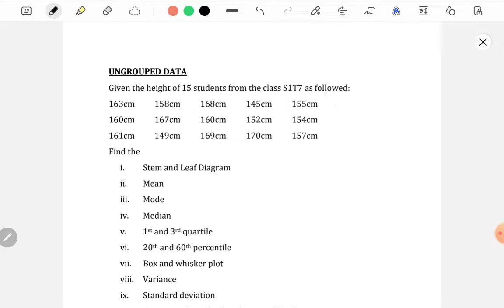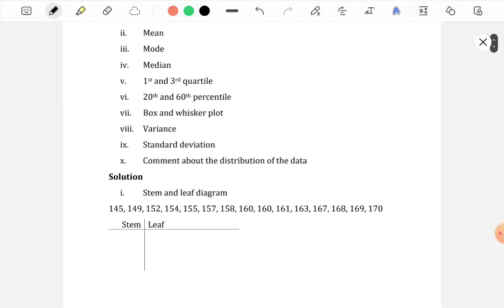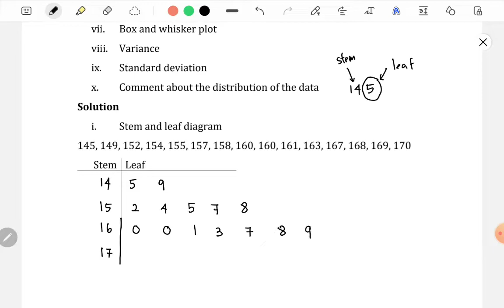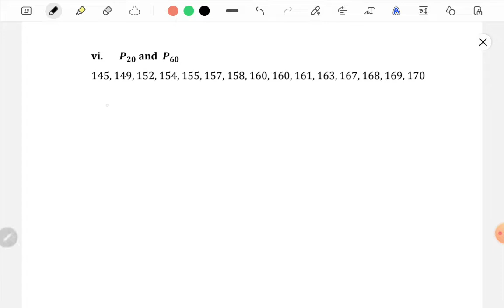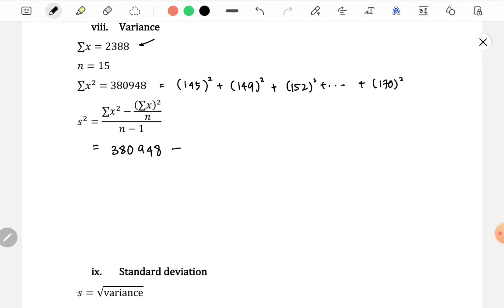SM 025 Chap 6: Ungrouped Data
Ungrouped Data
a) construct stem and leaf diagram
b) find mean, mode, median, quartile and percentile
c) sketch box and whisker plot
d) find variance and standard deviation